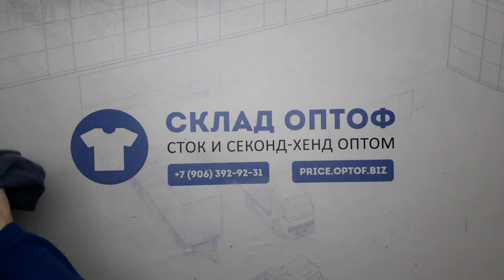13834 Микс мужской зимний MEN / W (extra/1 кат) 85 пак. 10кг. 4,15€/кг. 20шт.